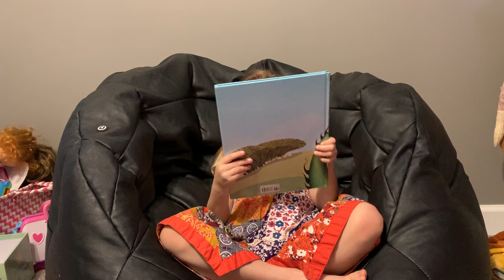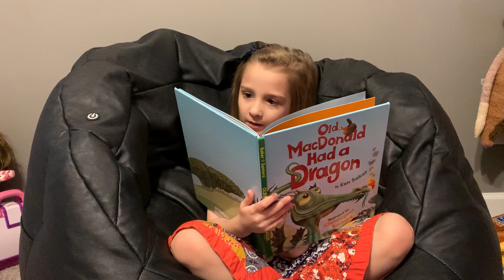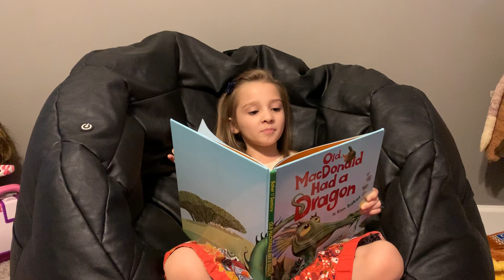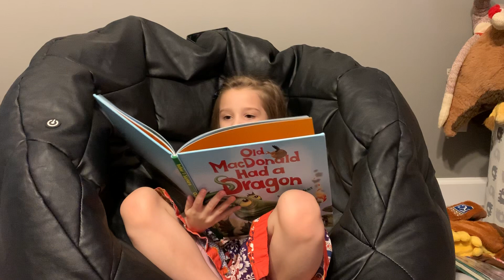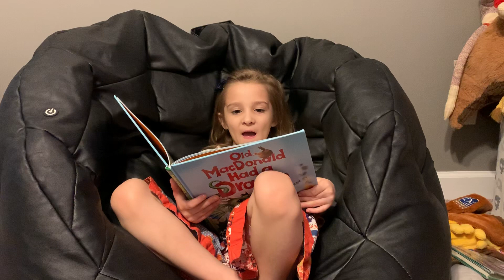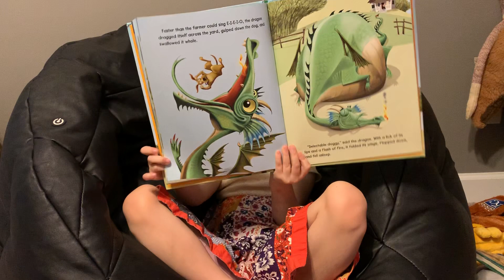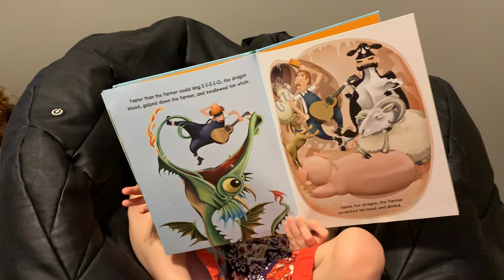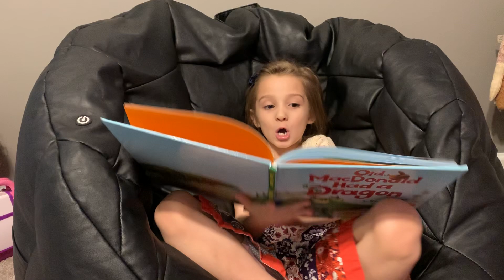G Reading Old MacDonald Had A Dragon